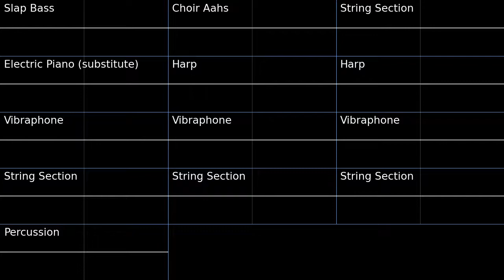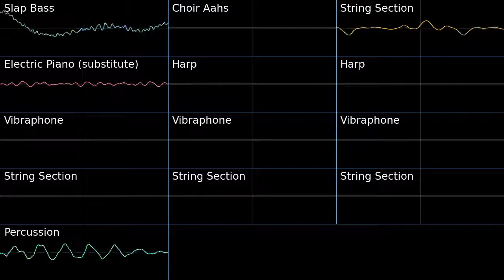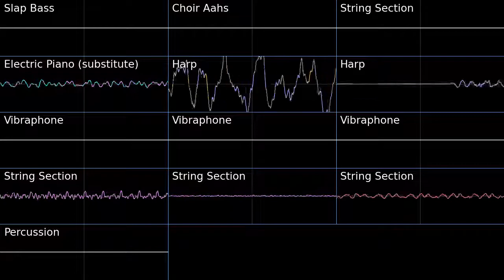PMD2 Upper Steam Cave Oscilloscope view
Oscilloscope view of Upper Steam Cave from Pokemon Mystery Dungeon Explorers of Sky.